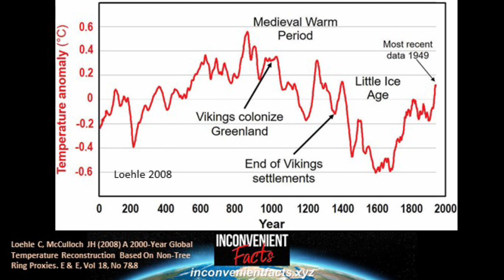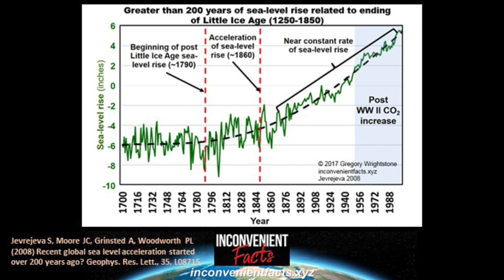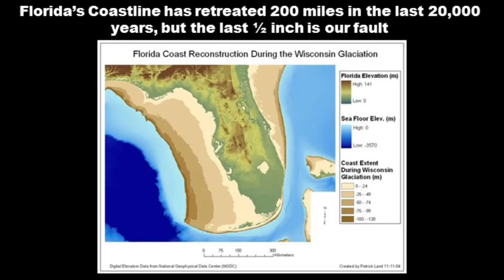Glacial retreat & sea-level rise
Historical records of glacial retreat and sea-level rise confirm that our current warming trend started long before significant carbon dioxide began being added to the atmosphere by humans.